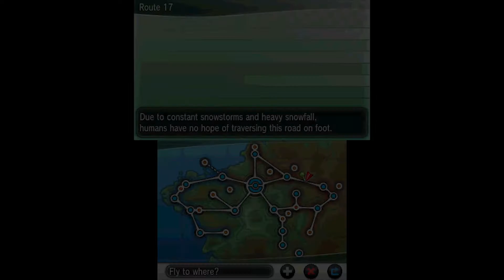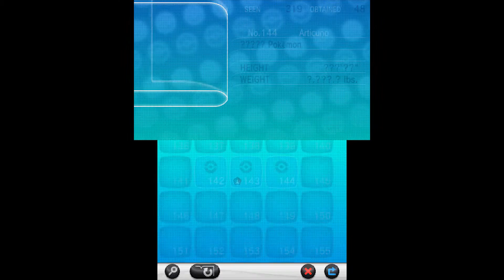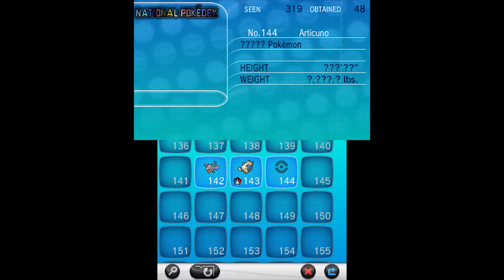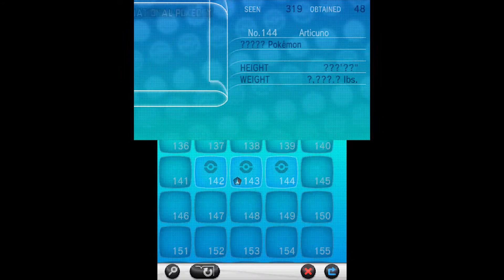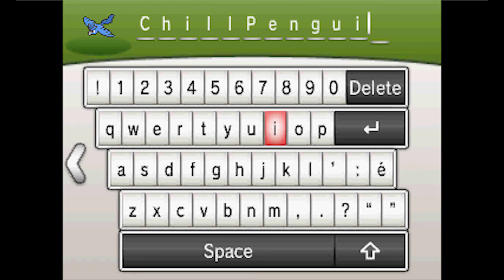"This Is Your Reward" - POSTGAME PART 13 - Pokémon Y [Nuzlocke]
CLAIM YOUR PRIZE.  It'll only take forever.